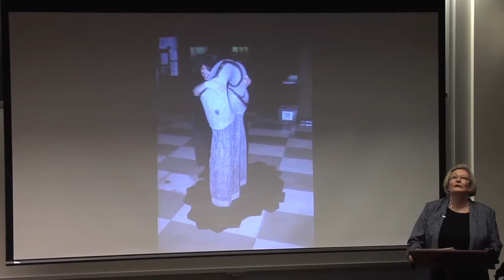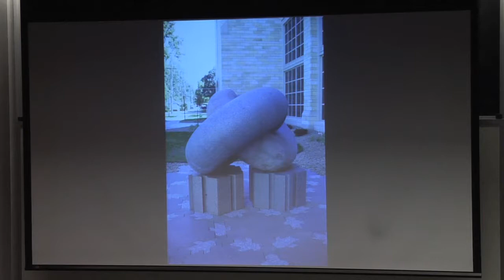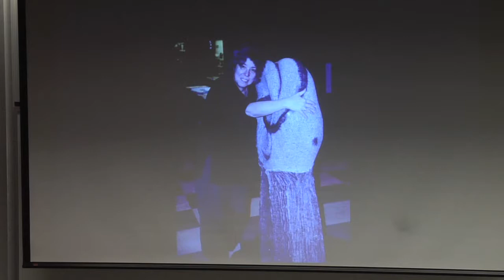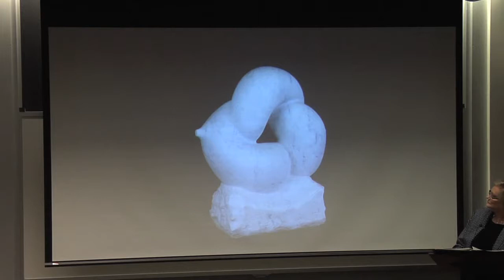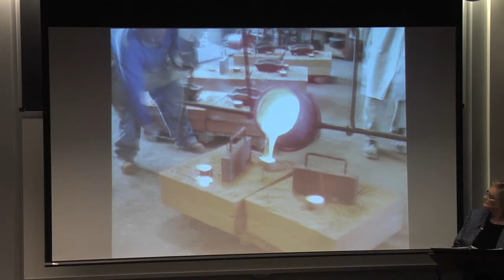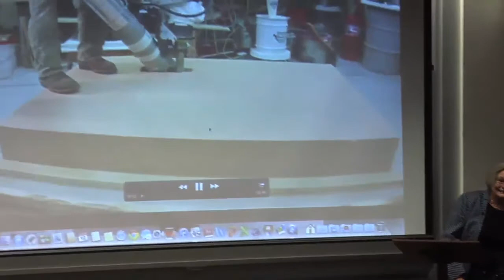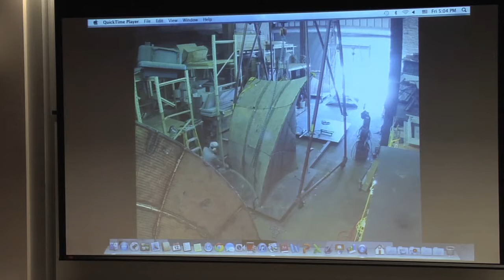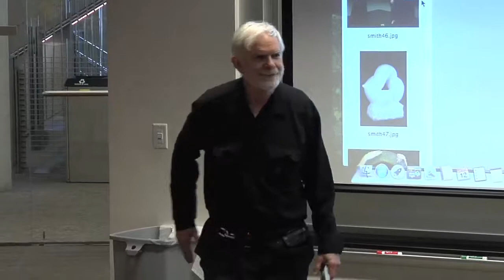Mathematics in Stone and Bronze, by Helaman and Claire Ferguson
Helaman and Claire Ferguson discuss...